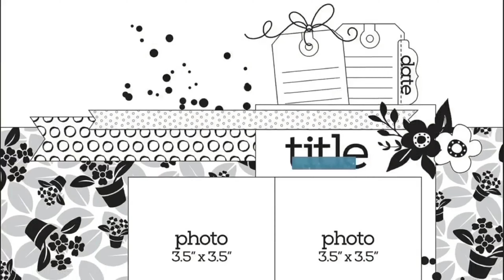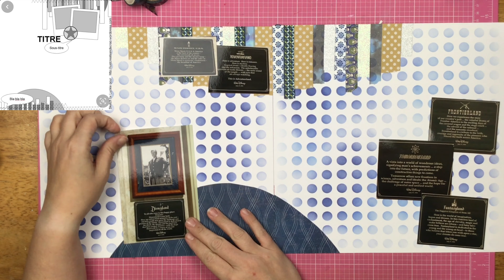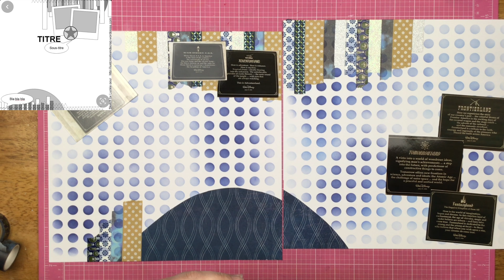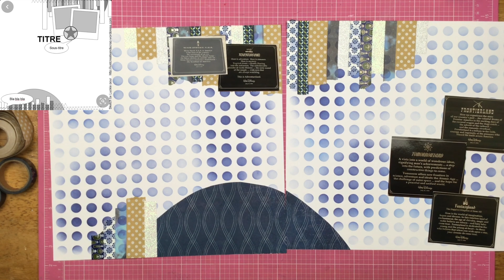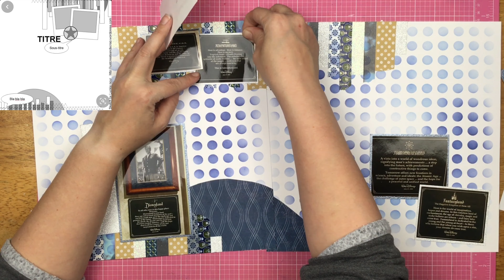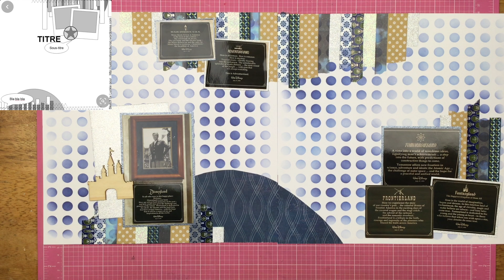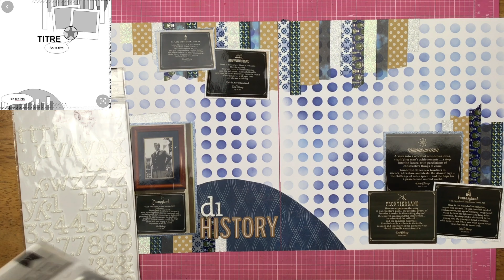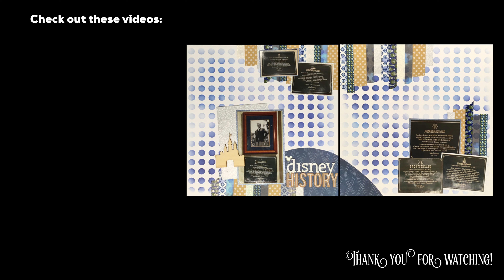Scrapbook Process: Disney History // Stretch the Sketch // Double Page Layout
White Space? Who needs white space?

Be sure to check out the Glitter Glaze!